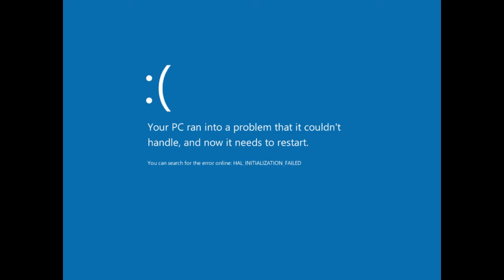WOW man kills the pc